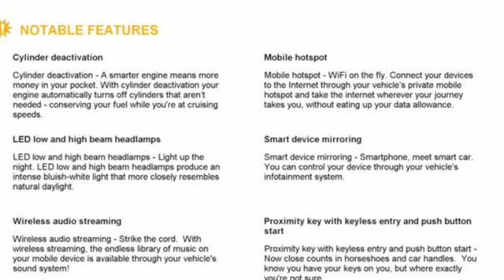New 2019 Chevrolet Silverado 1500 Christiansburg VA Blacksburg, VA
Year: 2019
Make: Chevrolet
Model: Silverado 1500
Trim: 4WD Crew Cab 147 LT
Engine: 5.3L 8 Cylinder Engine
Transmission: 8-Speed A/T
Color: BLACK
Interior: JET BLACK
Stock #: CV190220
VIN: 1GCUYDED3KZ213567
LT trim, BLACK exterior and JET BLACK interior. Back-Up Camera, Rear Air, WiFi Hotspot, Onboard Communications System, 4x4, ENGINE, 5.3L ECOTEC3 V8, TRANSMISSION, 8-SPEED AUTOMATIC, ELEC... KEYLESS OPEN AND START. SEE MORE!br /br /KEY FEATURES INCLUDEbr /4x4, Rear Air, Back-Up Camera, Turbocharged, Onboard Communications System, WiFi Hotspot Privacy Glass, Steering Wheel Controls, Heated Mirrors, Electronic Stability Control, 4-Wheel ABS. br /br /OPTION PACKAGESbr /CONVENIENCE PACKAGE includes (CJ2) dual-zone automatic climate control, (A2X) 10-way power driver seat including power lumbar, (KA1) heated driver and passenger seats, (KI3) heated steering wheel, (N37) manual tilt/telescoping steering column and (USS) 2 charge-only USB ports for second row, (C49) rear-window defogger, (KPA) auxiliary power outlet, (ATH) Keyless Open and Start, (NP5) leather-wrapped steering wheel, (N06) steering column lock, (BTV) Remote Start, (UTJ) content theft alarm, (AZ3) front 40/20/40 split-bench with underseat storage, (QT5) EZ Lift power lock and release tailgate and (UF2) bed LED cargo area lighting, ENGINE, 5.3L ECOTEC3 V8 (355 hp [265 kW] @ 5600 rpm, 383 lb-ft of torque [518 Nm] @ 4100 rpm); featuring all-new Dynamic Fuel Management that enables the engine to operate in 17 different patterns between 2 and 8 cylinders, depending on demand, to optimize power delivery and efficiency, WHEELS, 18 X 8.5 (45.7 CM X 21.6 CM) BRIGHT SILVER PAINTED ALUMINUM, KEYLESS OPEN AND START, AUDIO SYSTEM, CHEVROLET INFOTAINMENT 3 SYSTEM 8 diagonal color touchscreen, AM/FM stereo. Additional features for compatible phones include: Bluetooth audio streaming for 2 active devices, voice command pass-through to phone, Apple CarPlay and Android Auto capable. (STD) br /br /Tax DMV Fees & $597 processing fee are not included in vehicle prices shown and must be paid by the purchaser. Vehicle information is based off standard equipment and may vary from vehicle to vehicle. Call or email for complete vehicle specific informatiobr / Chevrolet Ford Chrysler Dodge Jeep & Ram prices include current factory rebates and incentives some of which may require financing through the manufacturer and/or the customer must own/trade a certain make of vehicle. Residency restrictions apply see dealer for details and restrictions. All pricing and details are believed to be accurate but we do not warrant or guarantee such accuracy. The prices shown above may vary from region to region as will incentives and are subject to change.